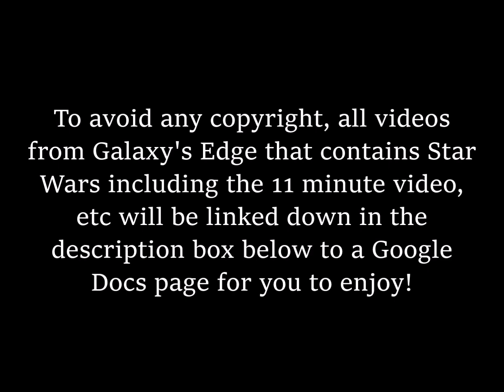Walt Disney World trip 2022 Day 3 videos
Here it is folks! All the full videos from the previous video (including an 11-minute video that wasn't shown due to its size.) are in a Google Drive file link below to avoid any copyright for you to enjoy.

Once again, special thanks to Jon Burdick who is also my cousin for allowing me to use the video footage/pic that he took during our time there and also hanging around with him and his family!